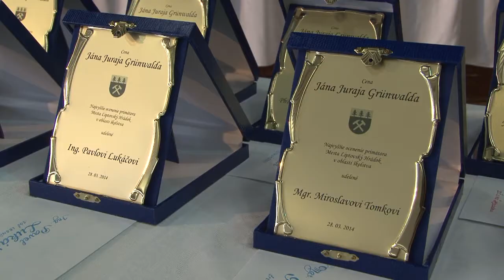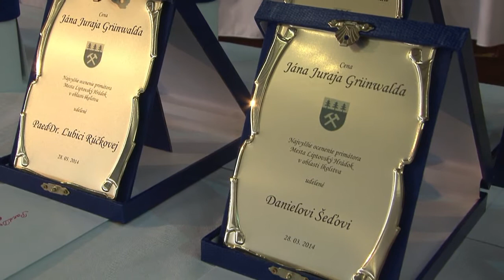Deň učiteľov 2014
Pri príležitosti Dňa učiteľov 2014 sa po prvý raz v Liptovskom Hrádku primátor mesta udeľoval najvyššie ocenenie pedagogickým i nepedagogickým pracovníkom škôl na území mesta Cenu Jána  Juraja Grünwalda.